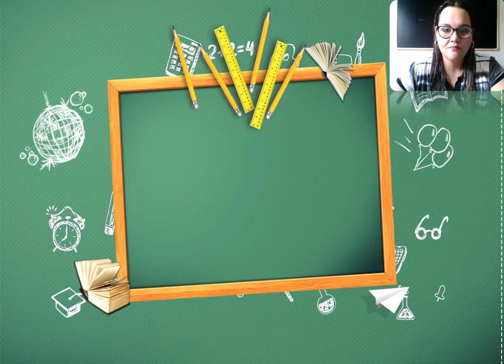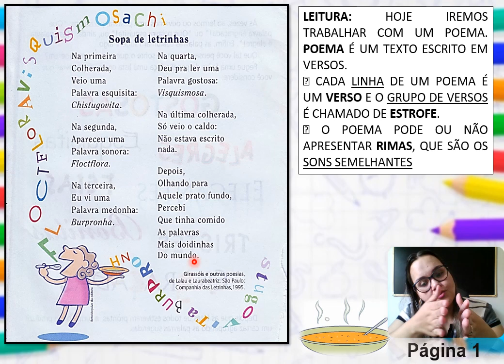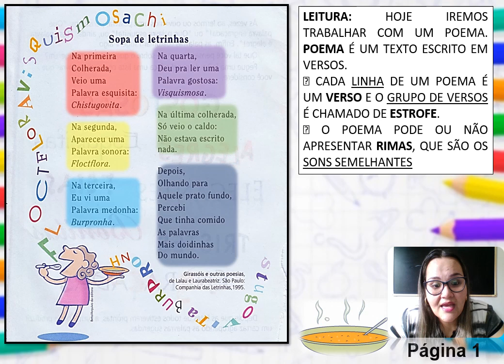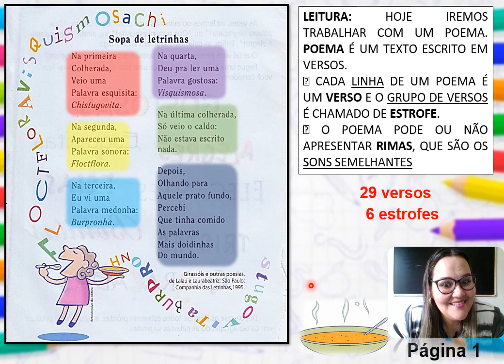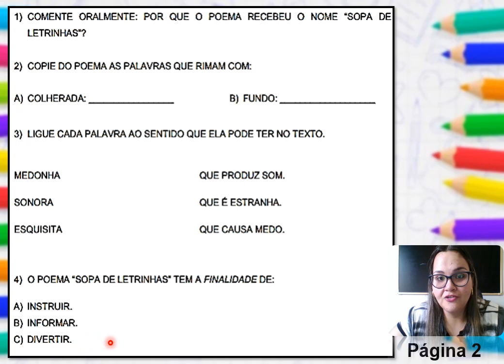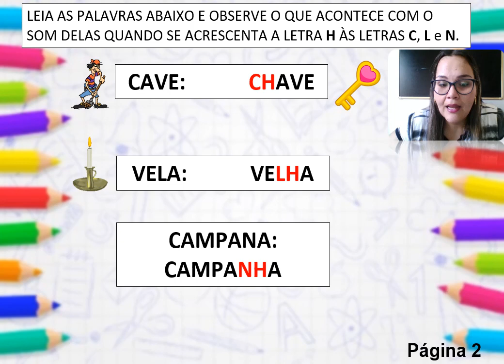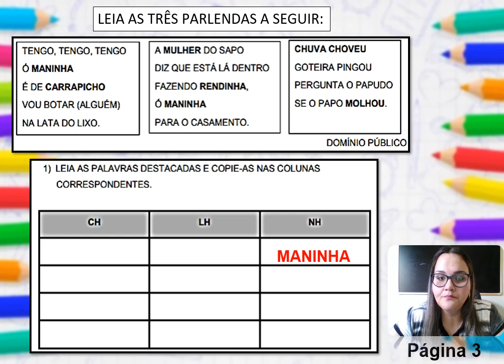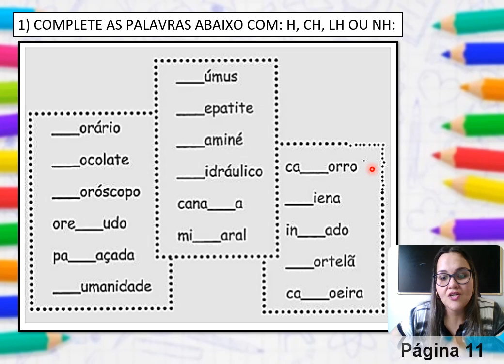3º ANO - 26. 04. 2021 - PORTUGUÊS